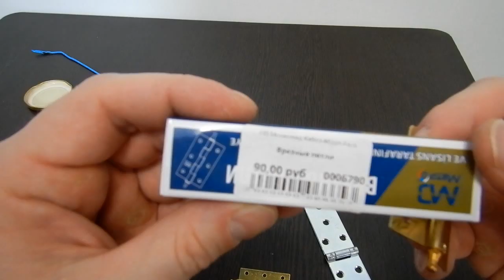Мишень для пневматики своими руками версия 3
Представляю вашему вниманию способ изготовления мишени для пневматики